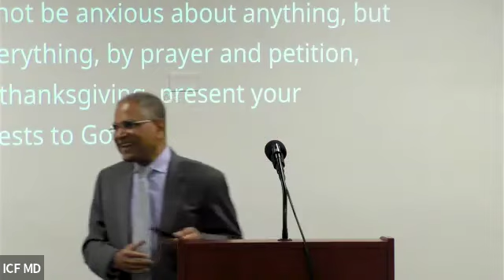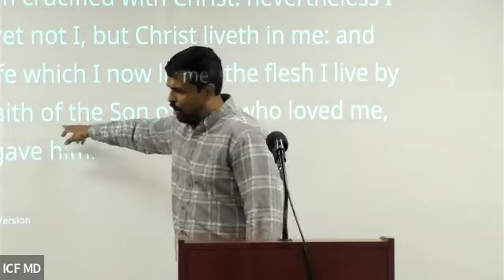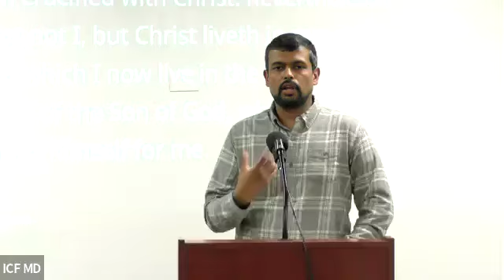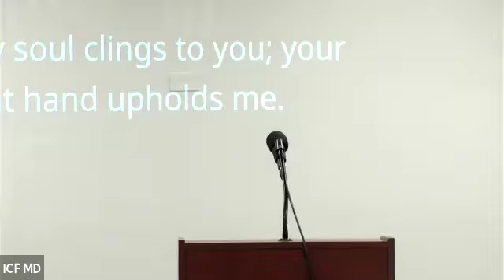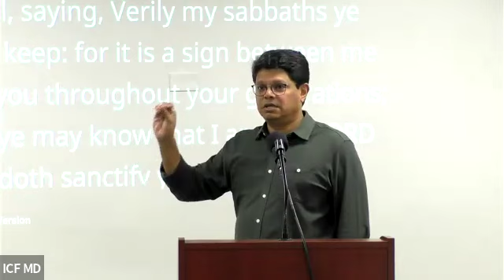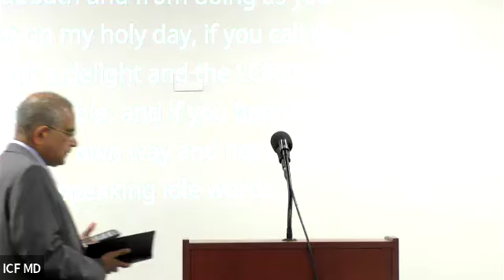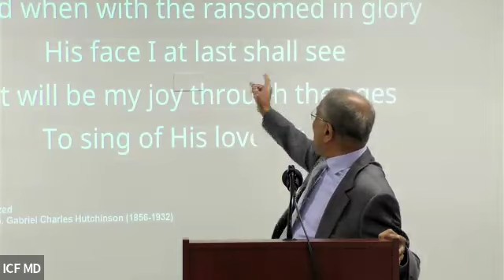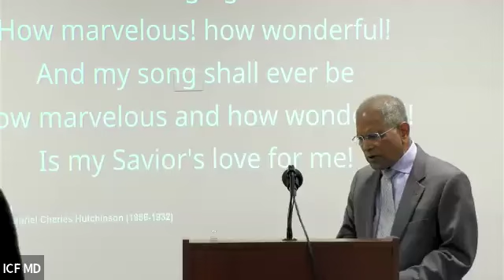ICF MD Church Service , Oct 20, 2024